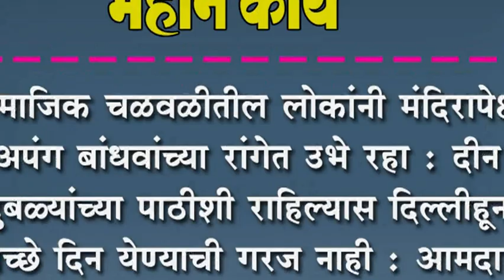सामाजिक चळवळीतील लोकांनी मंदिरापेक्षा अपंग बांधवांच्या रांगेत उभे रहा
सामाजिक चळवळीतील लोकांनी मंदिरापेक्षा अपंग बांधवांच्या रांगेत उभे रहा : दीन दुबळ्यांच्या पाठीशी राहिल्यास दिल्लीहून अच्छे दिन येण्याची गरज नाही : आमदार बच्चू कडूंनी दिला डोस